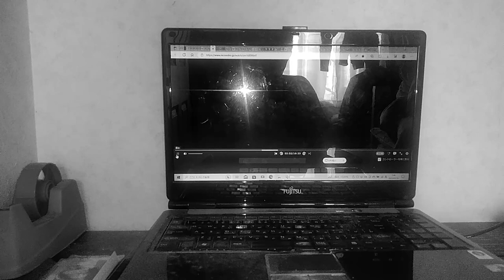2010年4月(令和2年4月)